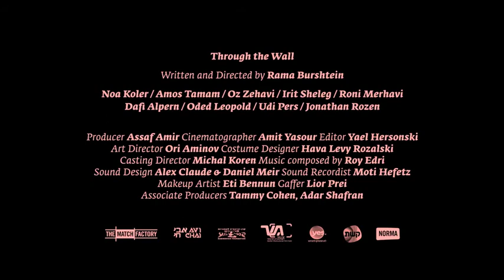UN NOVIO PARA MI BODA - Trailer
UN NOVIO PARA MI BODA de Rama Burshtein

La última de las películas dirigidas por mujeres que queremos exhibir cuando se acabe la cuarentena es UN NOVIO PARA MI BODA, comedia romántica de la directora israelita Rama Burshtein.

SINOPSIS
Michal, una judía ortodoxa de 32 años, tiene su boda completamente planificada cuando el novio cancela el matrimonio. Sin embargo, Michal está decidida a casarse en la noche del Hannukah.